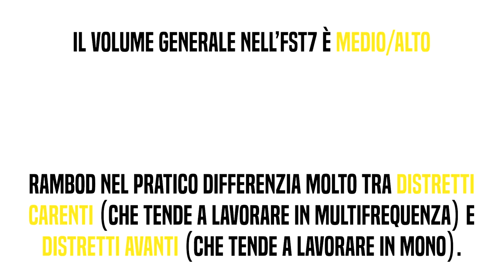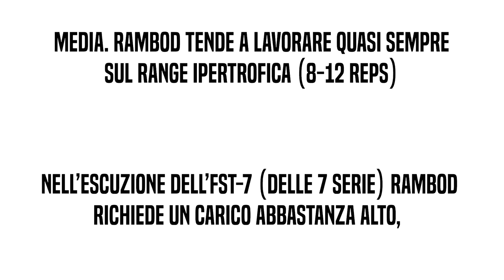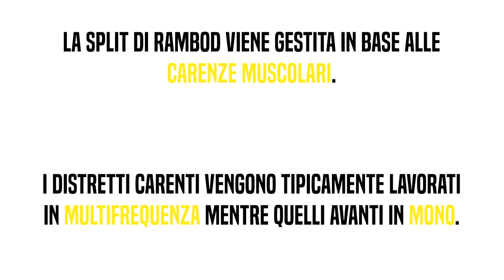FST-7 | Il metodo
Come funziona l'FST-7? Su quali principi si basa? In questo episodio scopriremo come sfruttarlo al meglio e quali benefici può portarci!

LINK UTILI

Come contattarci?!

-rhinocoaching.it-